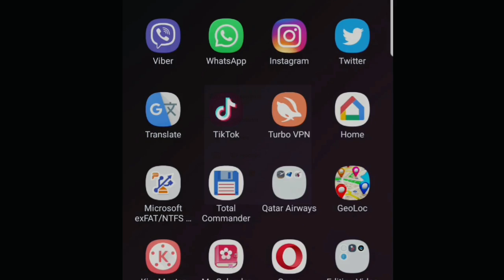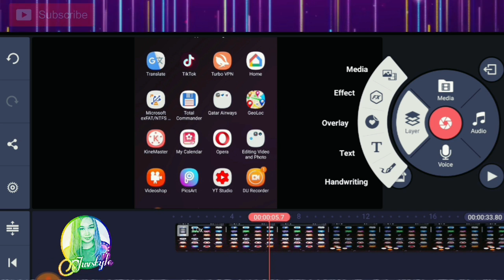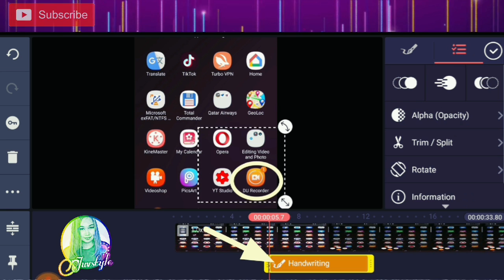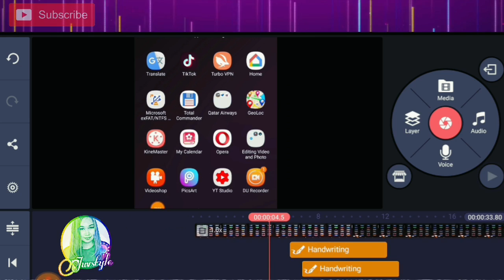HOW TO MAKE SCREEN RECORDING VIDEO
My channel is all about beauty and lifestyle because i do a lot of things in my channel like if you're looking for a Haul video, Challenges video, Cooking video, Makeup video, Editing video, Unboxing video,Travel video, Tips and Technique etc.. Punta lang sa aking Playlists.

📌Edit Tutorial folder
how to make photo outline

how to make screen recording
how to make screen recording videos for youtube
how to make screen recording videos in Tagalog
how to make screen recording video Ph